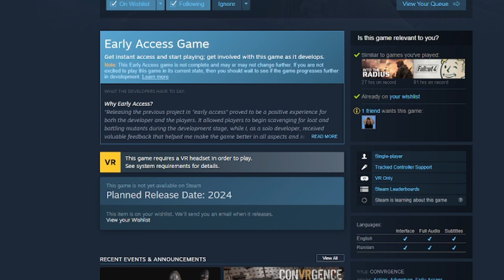The Unintended Consequence of Metro VR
Check me out on Twitch